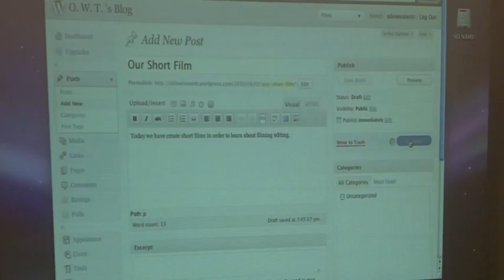Salford Foundation at Peoples Voice Media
A short film about what Salford Foundation members learnt at Peoples Voice Media. This film was created, planned and filmed by young peoples themselves.